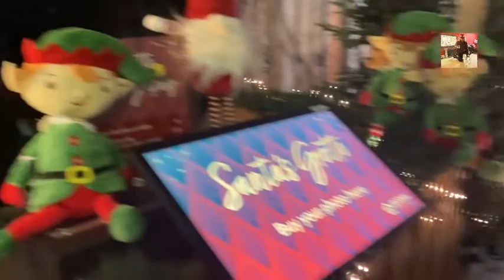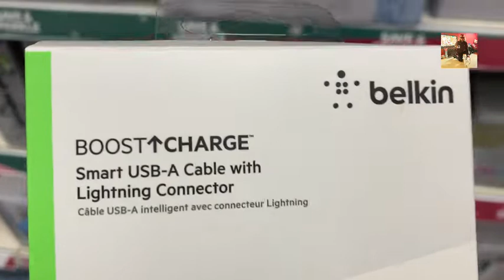Chels on the shelf. Dundee Xmas countdown.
I go looking for Chelsea at her new job in Dobbies… loads of improvised ukulele stuff.